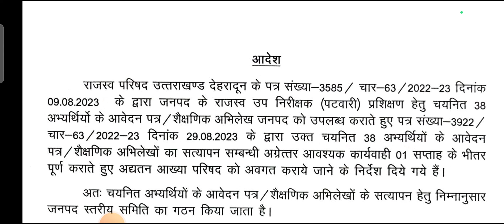पिथौरागढ़ लेखपाल पटवारी भर्ती ज्वाइनिंग आदेश जारी ll